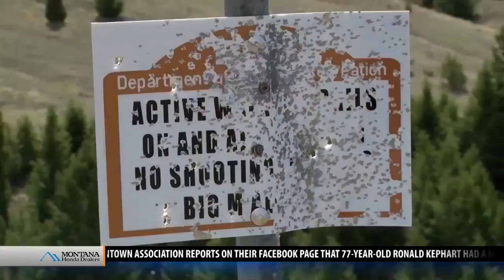Cease-fire declared behind Butte’s Big Butte: Recreational shooting banned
BUTTE - Though once a popular place to shoot, Butte officials have called for a cease-fire behind Big Butte for a month now.